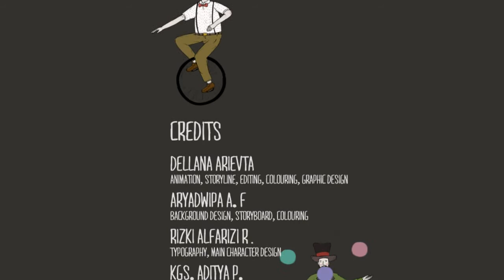Short Animation: Skaten Carnival 2015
DKV: Bumper Animation Assignment
but more like an experimental motion graphic instead.

And the mighty crews are:

Dellana Arievta:
storyline, concept, graphic design, coloring, animation

Aryadwipa A. F:
background, drawing, storyboard,

Rizki Alfarizi:
typography, packaging, main character design

Aditya P. :
lineart

ISI Yogyakarta 2015

So, Skaten Carnival is based on a real carnival in Yogyakarta, Indonesia, it's called Pasar Malam Sekaten which being held every (usually) a month from December until Maulid Nabi event. Sekaten is a night festival and it's a big annual event for local people in Yogyakarta yet the biggest festival.